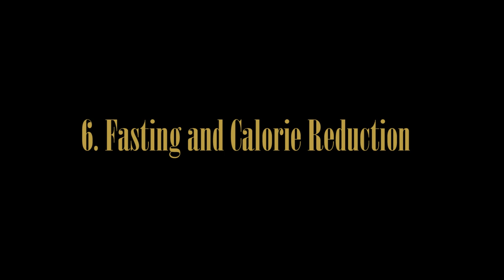How To Overcome Estrogen Dominance Naturally - Hormonal Balance #2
This video is about the 10 ways how you can overcome estrogen dominance naturally, without resorting to birth control pills or any other terrible options that conventional medicine still pushes every single day. From reducing stress and eating a nutritious diet to using beneficial herbs, there are lots of ways to bring your hormones back into balance.

This is Part 2 of the Hormonal Balance Series.

My recommendations for the things I mentioned in the video:
♥ Vitex (Chasteberry)
♥ Milk thistle seed extract
♥ Dandelion Root or just make a tea out of it
♥ Also Natural Factors Liv-Gall Cleanse is great
♥ EstroSense (contains DIM and other liver cleansing and estrogen metabolism improving ingredients)
♥ A cheaper option of DIM

Hope this information helps you! As always, I would really appreciate it if you shared this video with your friends and family members who might be suffering from Estrogen Dominance.

Simply yours,
Vita xx